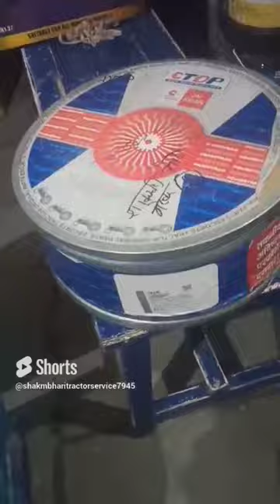farmtrac crown pinion